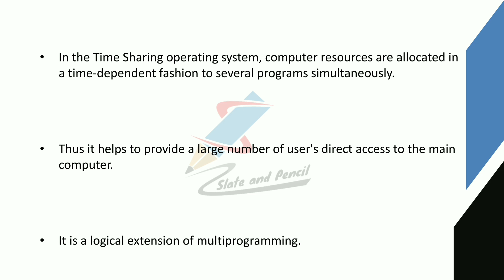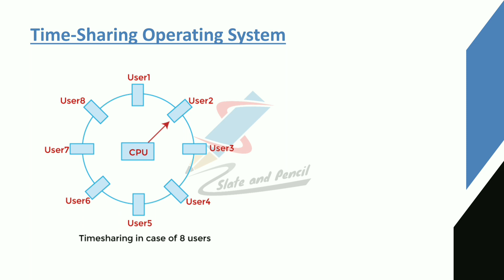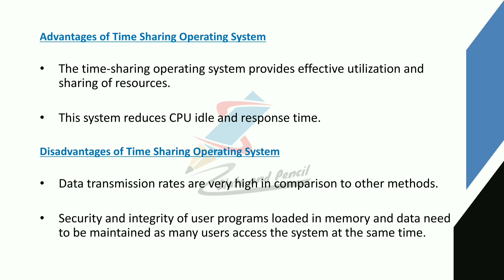Time sharing Operating system|Evolution of operating system|Types of operating system